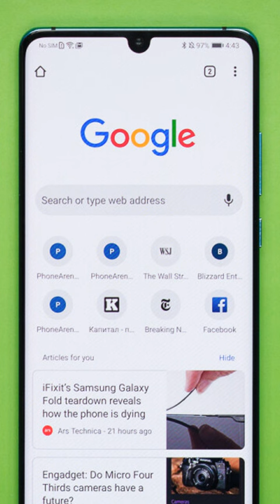name change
NOTE- BELOW KEY FOR SEACHING PURPOSE ONLY.
excel tricks hidden formula "series formula"

full video
excel formula
excel best tricks
excel format
excel super formula
excel learn
computer tricks
computer expert
how to remove duplicates in excel
excel formulas
ms excel
microsoft excel
excel download
excel formulas pdf
excel file extension
excel file
excel file convert to pdf
pdf file convert to excel
compress excel file
open excel file online
how to password protect an excel file
excel file to pdf
file extension of ms excel
how to reduce excel file size
data validation in excel
data analysis excel
dow jones historical data excel
excel data entry
excel data for practice
excel data sheet
data table excel
excel sample data
data analysis in excel
how to sort data in excel
how to merge cells in excel
how to split cells in excel
the first cell in excel worksheet is labeled as
how to lock cells in excel
cell reference in excel
excel merge cells shortcut
first cell in excel worksheet is labeled as
how to protect cells in excel
how to merge two cells in excel
absolute cell reference excel
whatsapp web
google translate
google maps
weather tomorrow
yahoo mail
satta king
sarkari result
speed test
tiempo mañana
google d?ch
facebook login
home depot
ind vs eng
google traduction
bbc news
facebook log in
hava durumu
home depot
yahoo mail
google translate
fox news
#food near me
google maps
restaurants near me
amazon prime
best buy
weather tomorrow
chick fil a
usps tracking
spanish to english
bank of america
wells fargo
#google docs
gas station
aol mail
facebook log in
walmart near me
nfl scores
pizza hut
sam's club
speed test
taco bell
ups tracking

what does
how old is clint eastwood
when is thanksgiving 2021
how old is trump
how tall is kevin hart
what time is it in texas
why is my poop green
how to take a screenshot
when is senate voting on stimulus
how many seconds in a day
what time is it in florida
why are flags at half mast today
when does nfl season start
hd movie
latest movie
south hindi doubbed movie
doubbed movide
bolywood movie